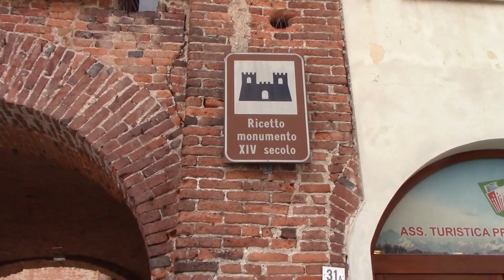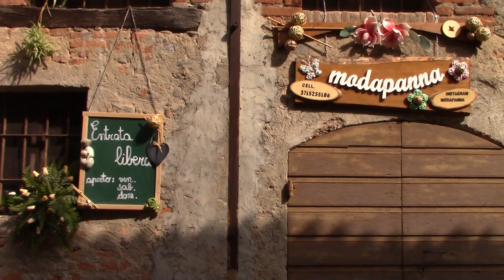Candelo Borgo Medioevale